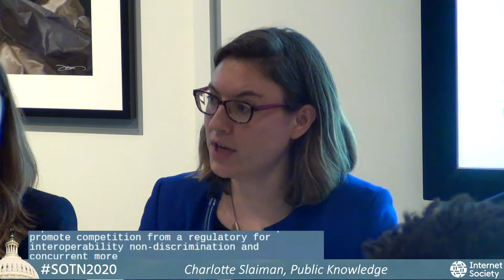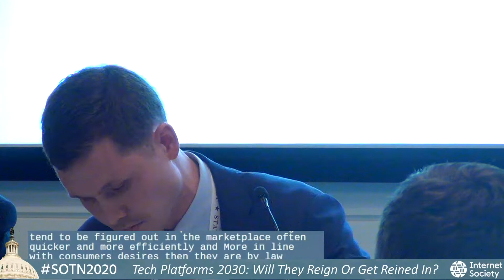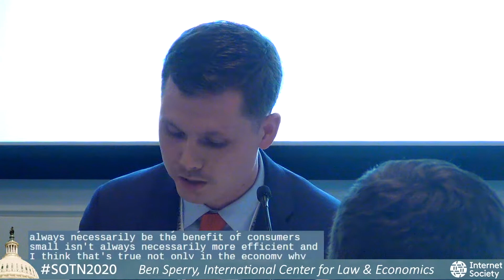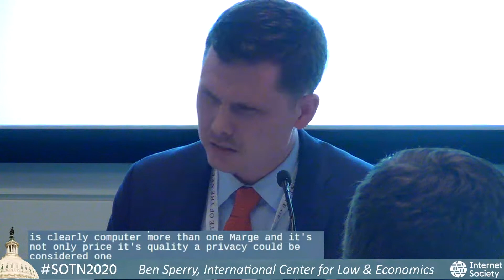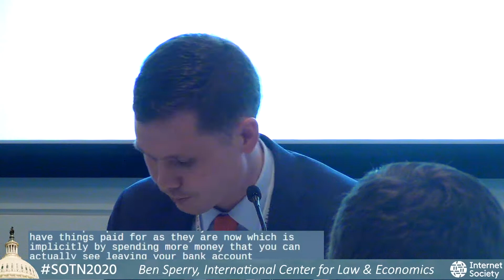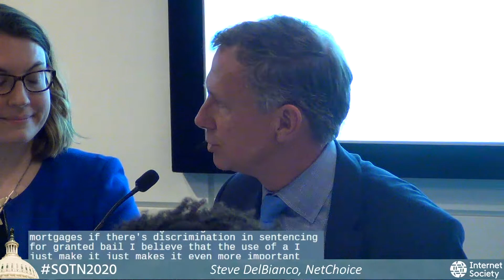DelBianco Speaking at State of the Net 2020: Tech Platforms 2030 Will They Reign Or Get Reined In